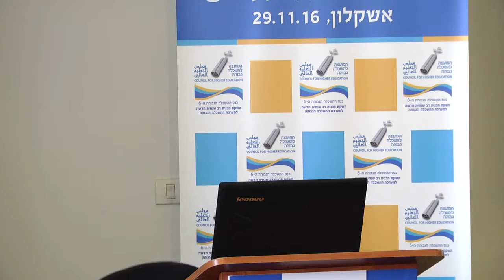ד"ר ליאת מעוז, פרופ' אוריאל רייכמן נשיא המרכז הבינתחומי